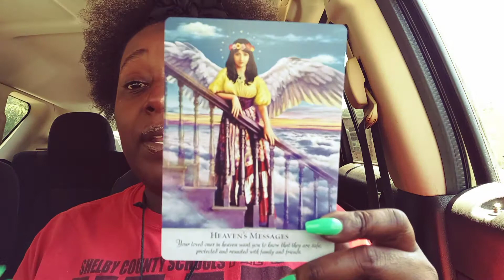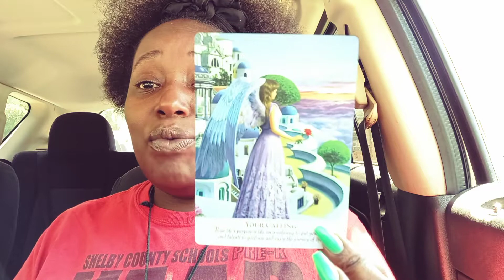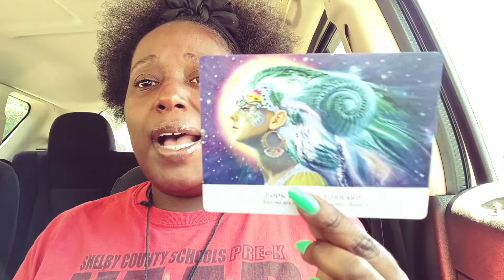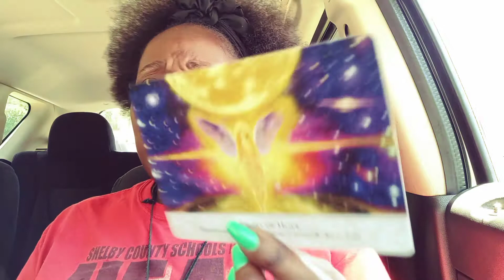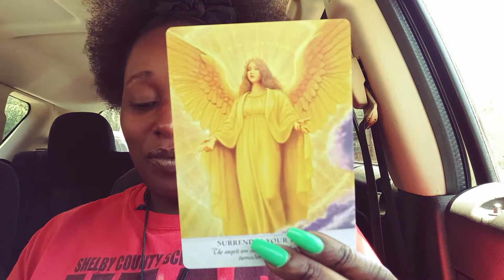Angels are speaking!! Set your intentions!